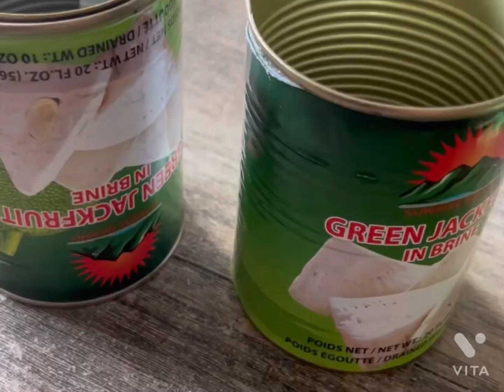Hand Painted Used Tins as planters/ pots